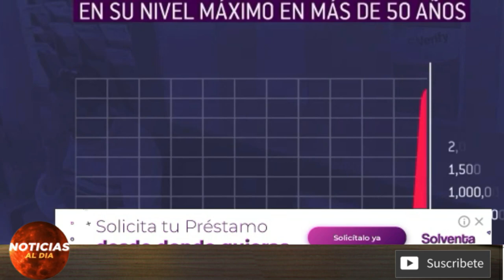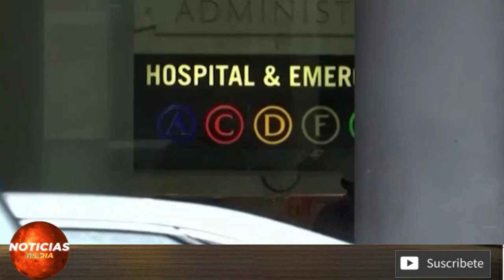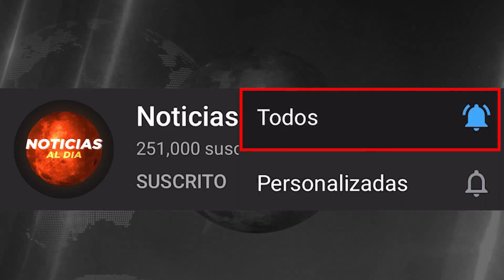El Territorio Del Norte En Medio De La Salud Y La Economia - Asi Escribio En Twitter Donald Trump